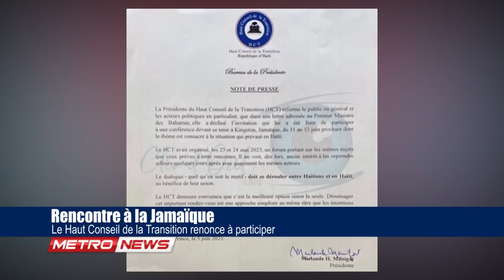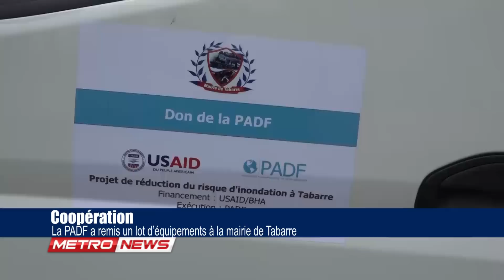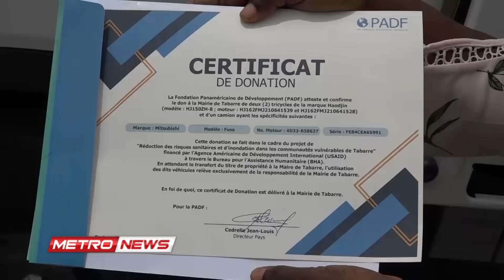Rencontre à la Jamaïque | Le Haut Conseil de la Transition renonce à participer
0:00 MetroNews - Les grands titres
1:27 Rencontre en Jamaïque - Le Haut Conseil de la Transition renonce à participer
1:48 Les Nations Unies vont venir en aide aux communautés touchées par les récentes intempéries et le tremblement de terre
2:24 La PADF a remis un lot d'équipements à la mairie de Tabarre
6:08 Haïti - L'ancien président Avril rejette les accusations de torture d'un groupe d'intellectuels
10:44 L'interview de l'entrepreneur Mathias Pierre
39:45 La boucle est bouclée

Le Haut Conseil de la Transition renonce à participer à la rencontre prévue en Jamaïque sous l’égide de la CARICOM.

Selon la présidente de cette structure,  Mirlande Manigat,  la solution à la crise actuelle doit être trouvée par les acteurs haïtiens sur le sol national